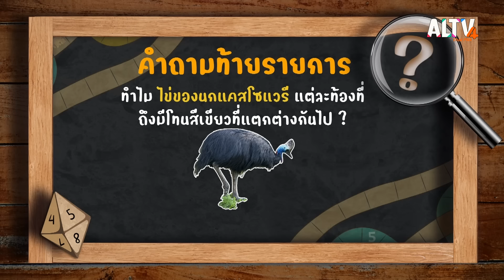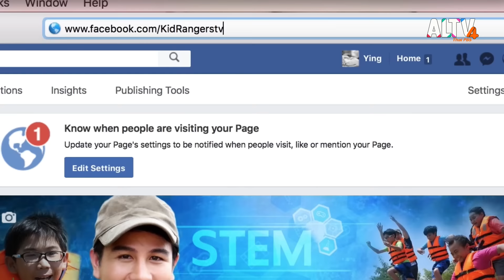นกแคสโซแวรี | Kid Rangers ปฏิบัติการเด็กช่างคิด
เสาร์นี้เรามีนัดกัน! พบกับพี่โตส และเหล่าเรนเจอร์ส ที่พาทุกคนรู้จักสัตว์ดึกดำบรรพ์  " นกแคสโซแวรี " สิ่งมีชีวิตที่เกิดขึ้นบนโลกมากกว่า 150 ล้านปี

ติดตามชมได้ในรายการ Kid Rangers ปฏิบัติการเด็กช่างคิด วันเสาร์ที่ 16 ธ.ค. 66 เวลา 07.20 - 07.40 น. ทาง ALTV ทีวีเรียนสนุก ช่องหมายเลข 4